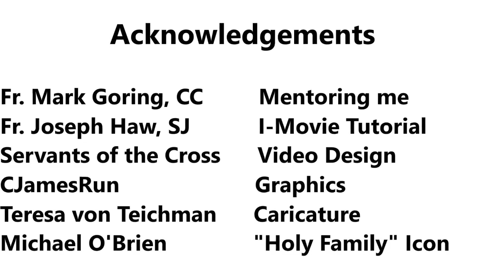EP 11 - St. Aloysius of Gonzaga